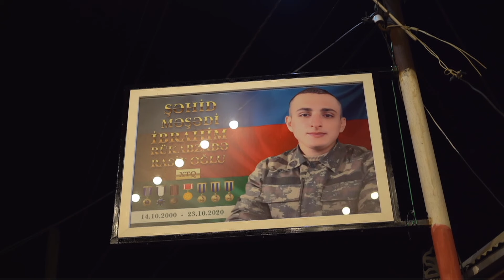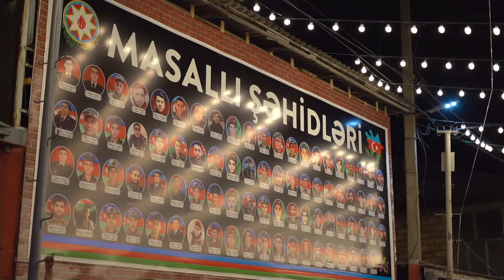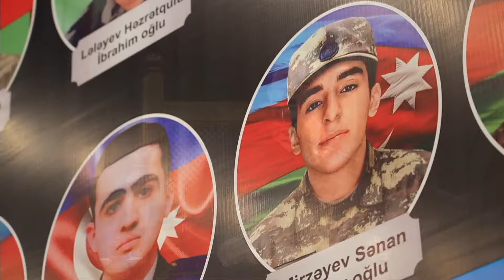Seyid AğaRəşid - Ənbiya surəsi 73-cü ayə